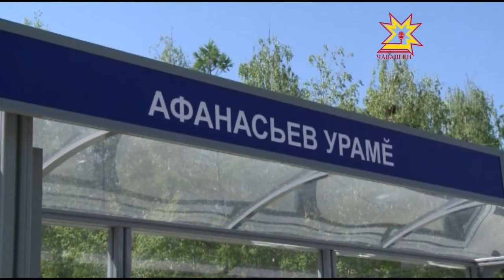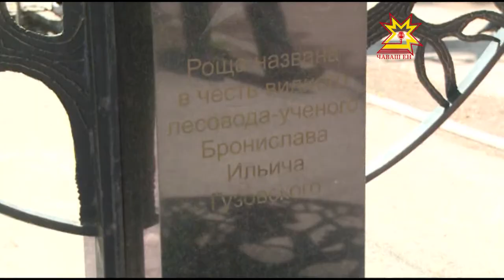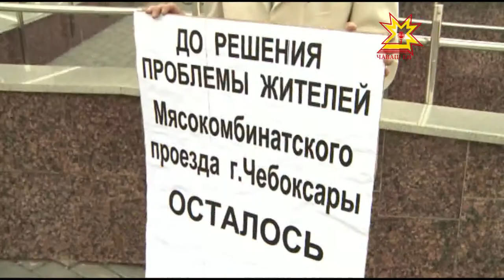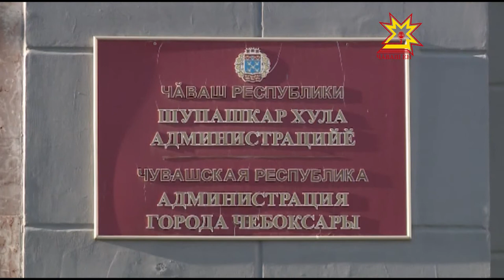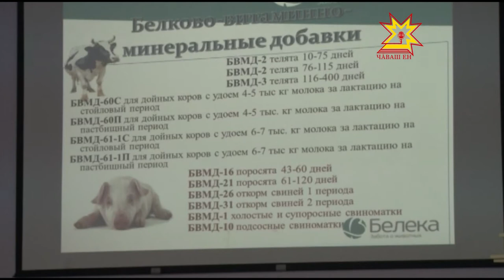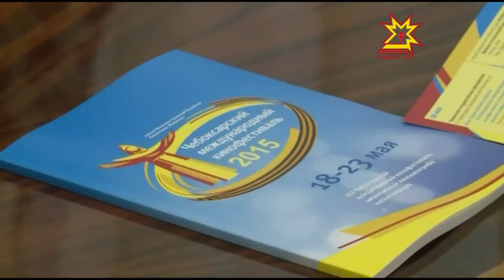Республика 22 05 2015 на русском языке Дневной выпуск